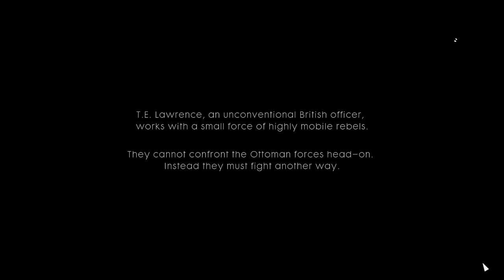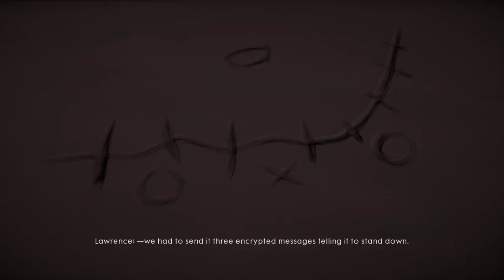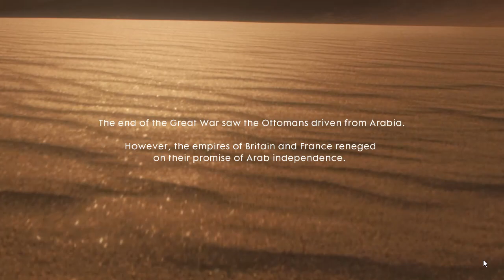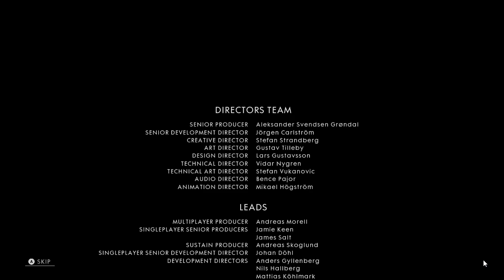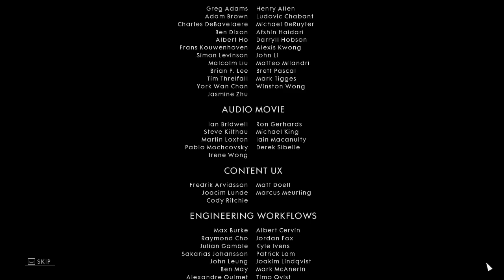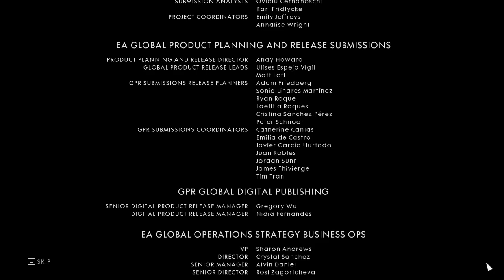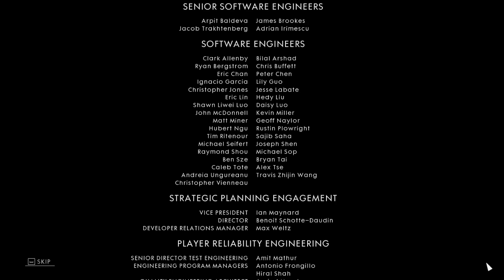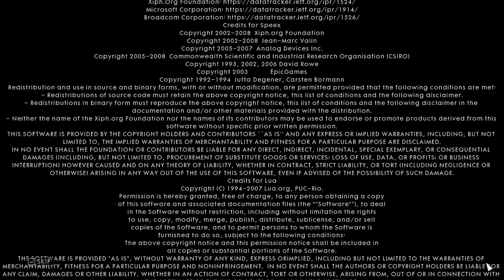Battlefield 1 Ending PS4 1918 2016 HD PC Cheats Code On For Zara Walkthrough Part 6 Razeen Natha